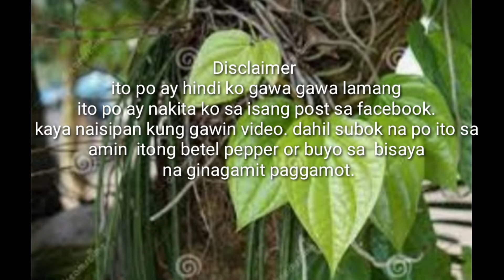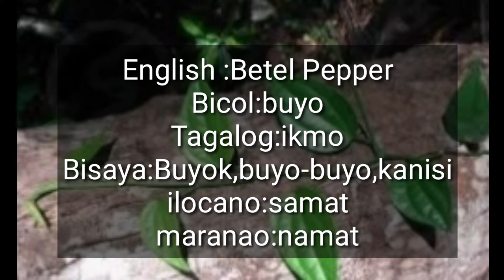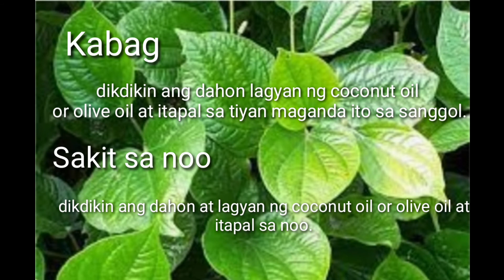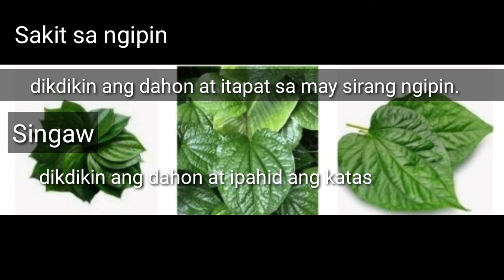Ang ikmo O buyo ay mabisang gamot sa ibat ibang uri ng sakit..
ito na ang sagot sa malalang karamdaman lalo na ngayon na subrang mahal ang gamot.nasa bakuran mo lang pala ang solusyon.ikalat para maraming makabasa.

ayon sa masusing pag -aaral ni Dr.Luther Daquimal,ang betel pepper ay nagtataglay ng napakarami at mabisang benespisyo para sa mga karamdaman.